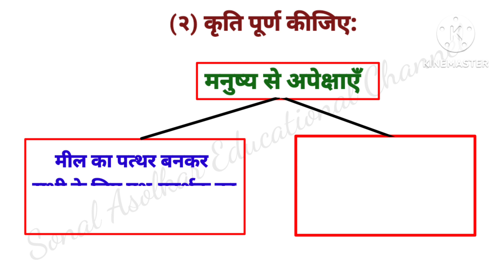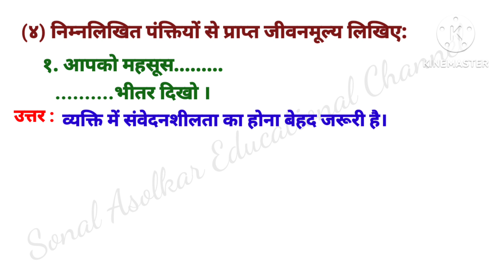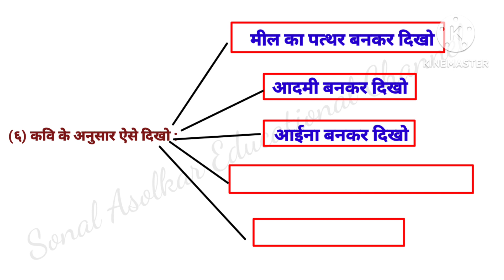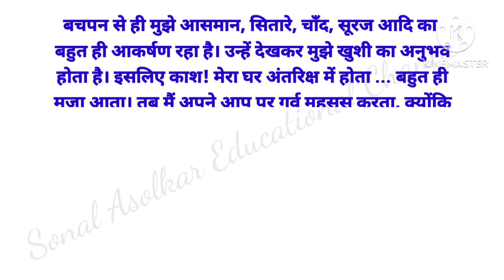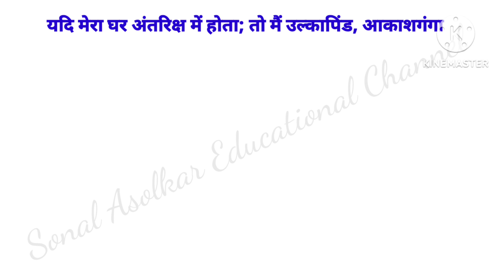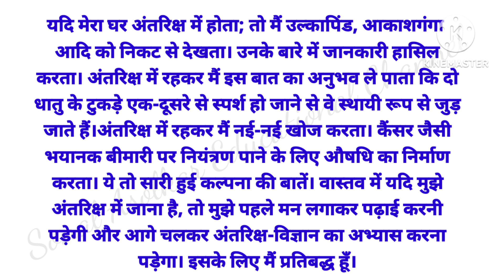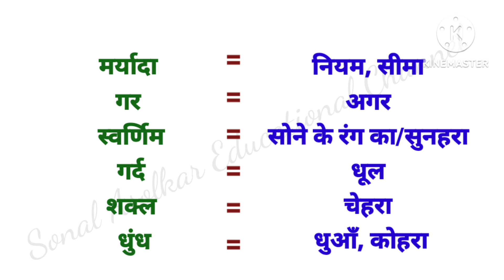'gazal' swadhyay (question answer) 'गजल' स्वाध्याय (प्रश्न उत्तर) Std -10th